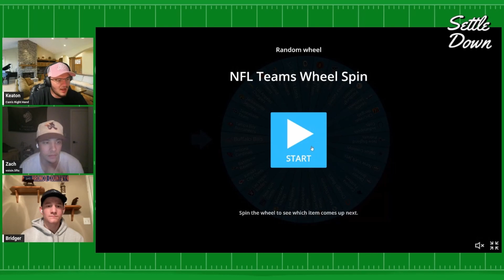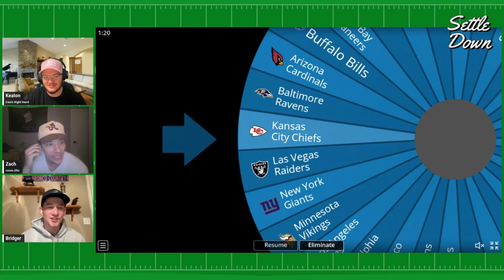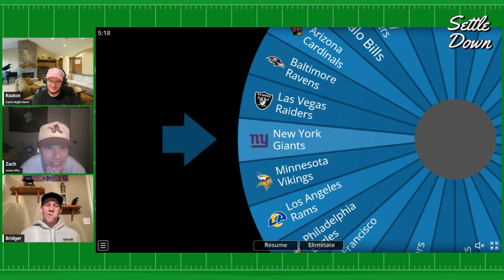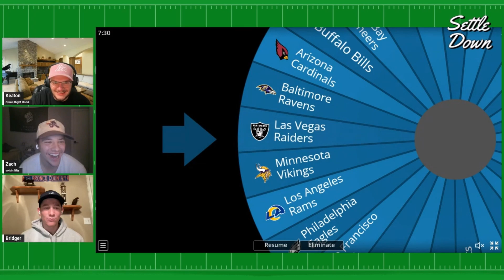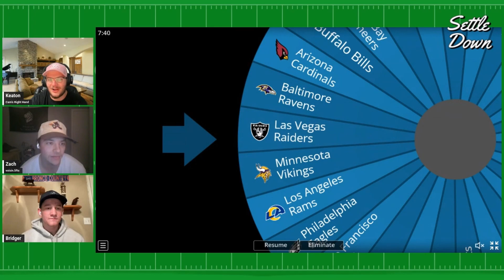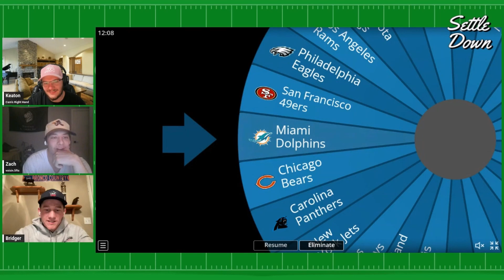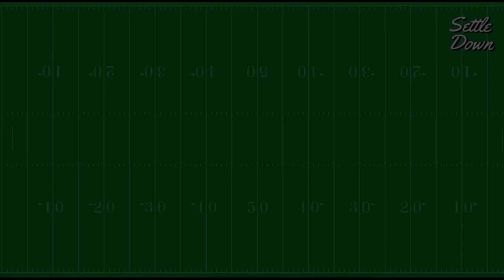The Raiders Could Win It All Next Year. No, Seriously! | In the Endzone Ep. 23 w/ Bridger Kelley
With Ant fulfilling his fathers legacy of becoming a fire investigator, Zach and Keaton bring on one of Keaton's old coworkers, Bridger Kelley! The boys get some backstory and a q&a from Bridger and then we all jump into some fun games Starting off with our weekly edition of 'Who Wore it Better", then we do a snake order draft to figure out who can make the best team based on a random wheel generator, and finally we wrap up with a quick discussion about which NFL player we would want as our bodyguard!
You're not going to want to miss this episode

00:00 Introduction
01:29 Keaton Breaks Down his San Diego Trip
04:30 Bridger Makes His Appearance
11:30 Who Wore it Best
26:04 Spin The Wheel to Build a Roster
43:32 Who Would You Most Want as your Bodyguard
46:30 Saying Goodnight
46:48 Andrew Siciliano's Massive Ears